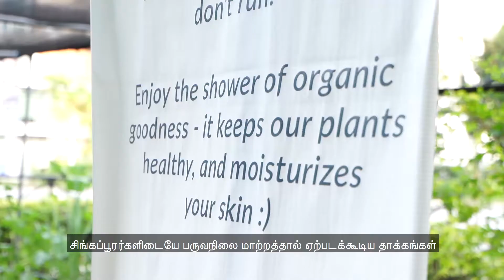NDR2019| Why climate change matters to me [Tamil]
உயர்ந்து வரும் கடல் மட்டதால் சிங்கப்பூர் எவ்வாறு பாதிக்கப்படும்? தேசிய தின கூட்ட உரையில், பிரதமர் லீ சியன் லூங் பருவநிலை மாற்றத்தை பற்றி பேசியது, சுற்றுசூழல் ஆலோசகராக பணிபுரியும் இராமநாதன் திரைராஜு போன்ற இளைஞர்களுக்கு மனநிறைவை கொடுத்தது.

மேலும் பருவநிலை மாற்றம் குறித்த NDR2019 அறிவிப்புகளுக்கு, செல்லுங்கள்.